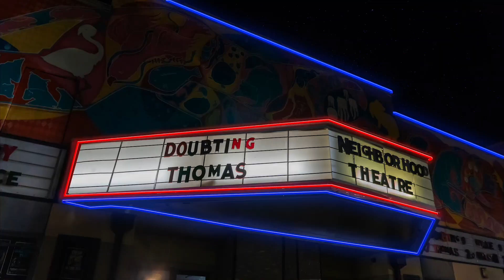Remembering Doubting Thomas' Bryan Williams.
Premiered during a live Doubting Thomas show at Charlotte's Neighborhood Theatre (28JAN23), the band shared this loving tribute to keyboardist Bryan Williams.